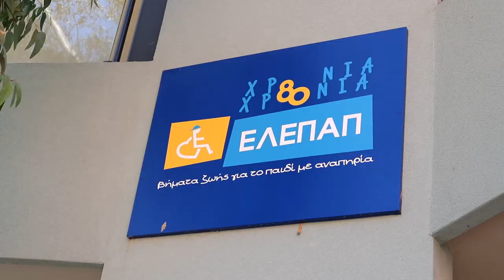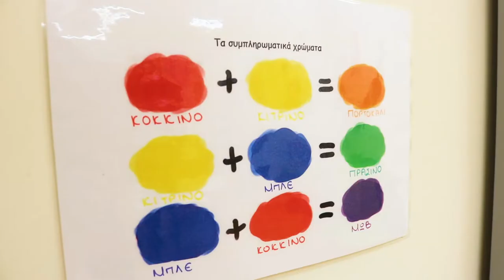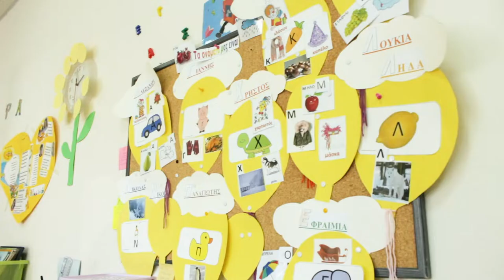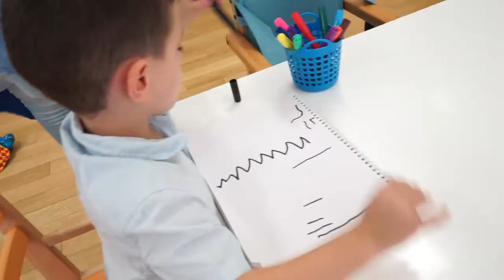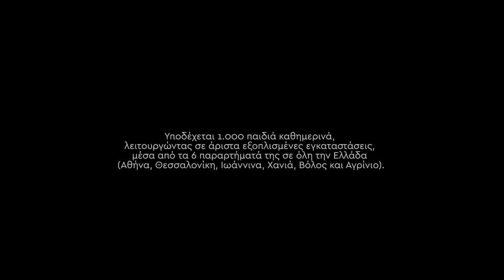Μια ημέρα με τα παιδιά στην ΕΛΕΠΑΠ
Tο Gazzetta, με τη βοήθεια της bwin, επισκέπτεται την Ελληνική Εταιρία Προστασίας & Αποκατάστασης Αναπήρων Προσώπων, μιλά με τους γονείς και τα παιδιά και καταγράφει στον φακό τις πιο δυνατές και όμορφες ιστορίες.